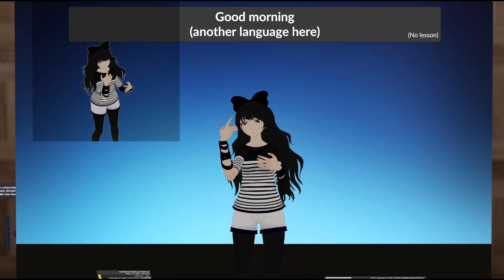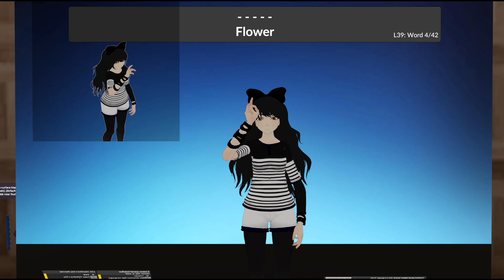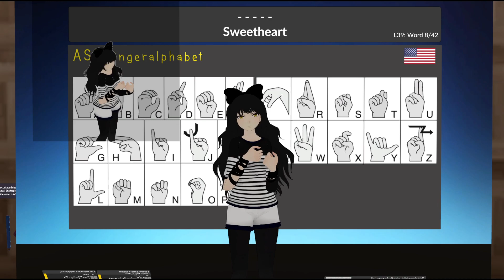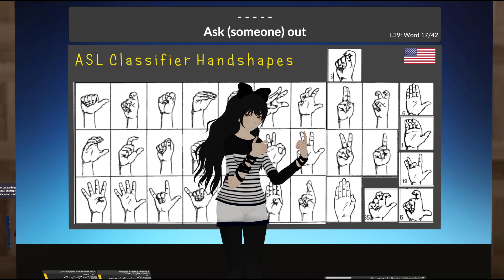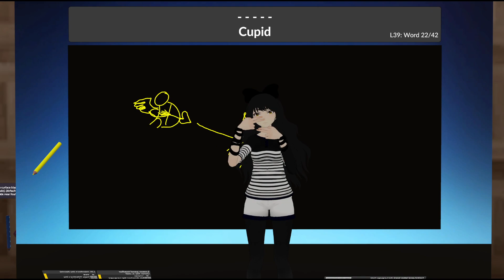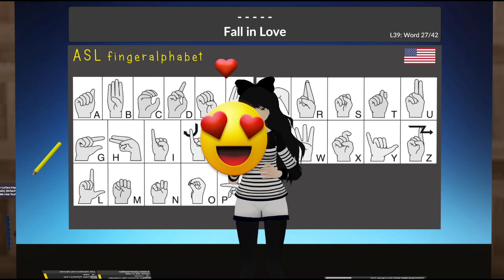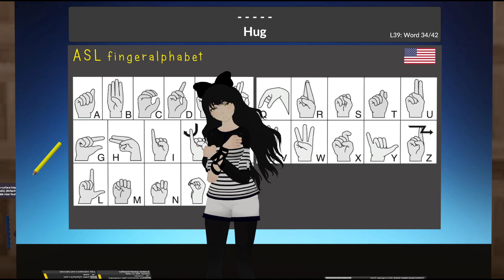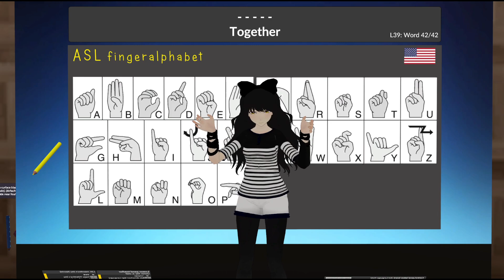Helping Hands ASL VRChat class 14-02-2023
Helping Hands class with Ray-is-Deaf on Tuesday 14 February 2023.
○ ASL basic vocabulary lesson 39.
~Lesson 39~
• Happy Valentine's Day
• Candy / Candy box
• Red
• Flower
• Roses
• Heart
• Sweet
• Sweetheart
• Friend
• Boyfirend
• Girlfriend
• Kiss
• Love
• I Love you
• February 14th
• Anniversery
• Ask (someone) out
• Beautiful
• Candle
• Postcard
• Chocolat
• Cupid
• Date
• Dessert
• Dinner
• Look at each other
• Fall in love
• Fling / thing going on
• Flirt
• Give
• Go out
• Good looking
• HeartBeat
• Hug
• Husband
• Wife
• Love letter
• Look Nice
• Watch movie
• Relationship
• Romance
• Together